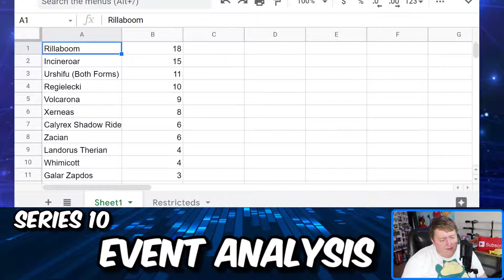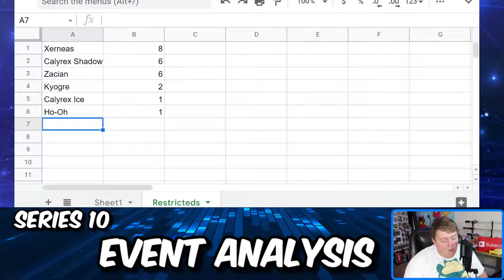VGC Series 10 Third Event Analysis!! So Much Calyrex!!!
Welcome back trainers! We have another series 10 event with another amazing top 8! This time Calyrex put up a HUGE SHOWING with some unusual teammates! How will this effect the meta going forward?!?